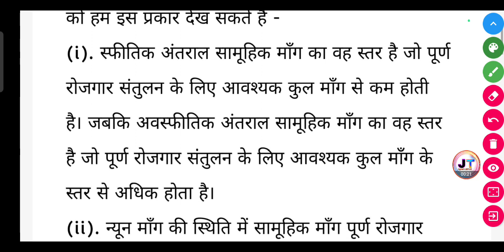स्फीतिक अंतराल और अवस्फीतिक अंतराल में क्या अंतर है?